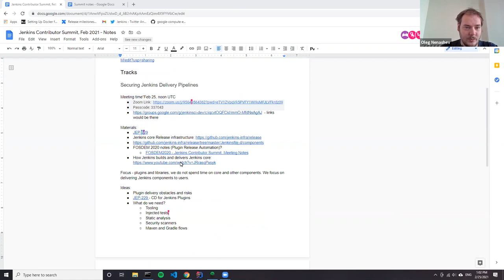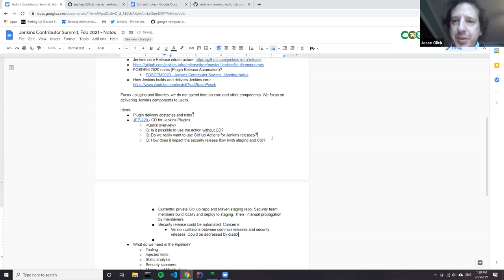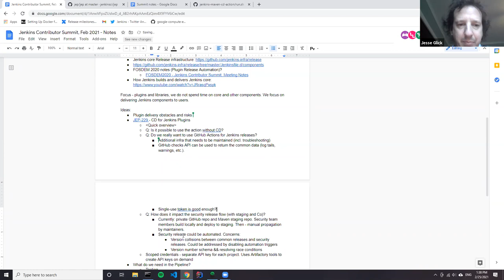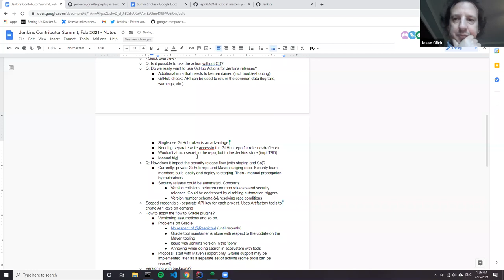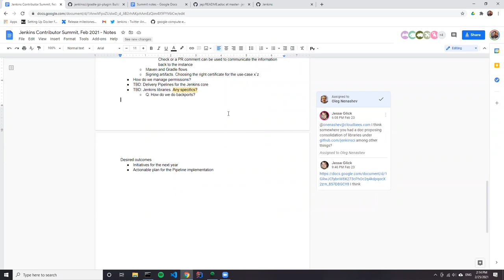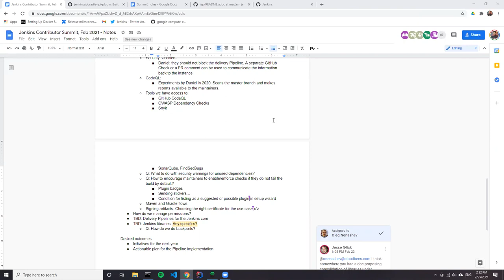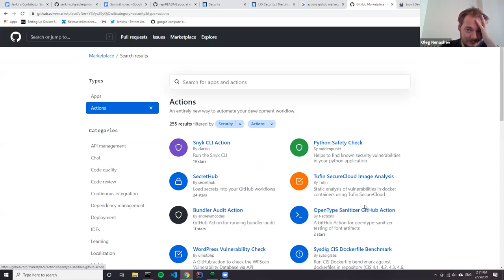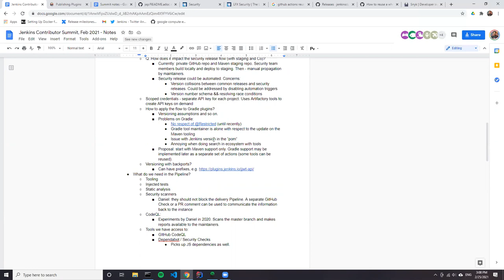Securing the Delivery Pipeline 2021 02 24